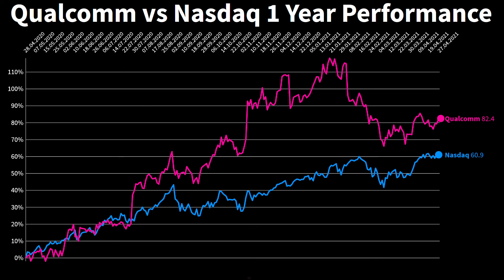Qualcomm ($QCOM) Stock History – Stock Chart QCOM 2021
Qualcomm (QCOM)Technical Stock Chart Analysis for 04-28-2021 versus Nasdaq Index return. In this video you see the qualcomm stock price history until now compared to Nasdaq. Does QCOM stock chart beat the NASDAQ?  What influence do Qualcomm stock earnings have for the future? Is Qualcomm Stock ($QCOM) a buy or sell now? In this qualcomm stock chart history you will find some indications, if you should buy the stock or not.

📈 Each week new StocksBattle.Tech Stocks, Value Stocks, Etf Index, Hyped Stocks.